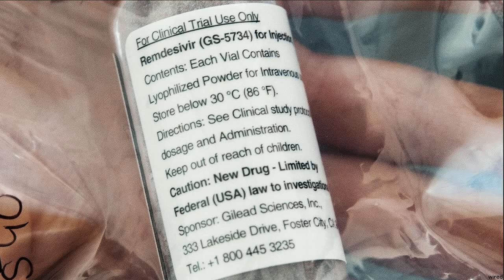レムデシビル 重症者に効果